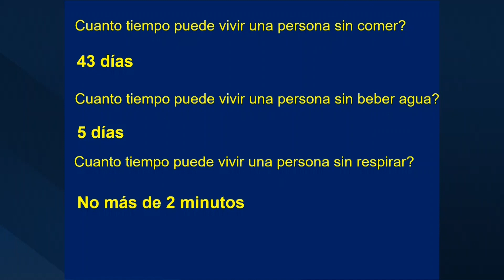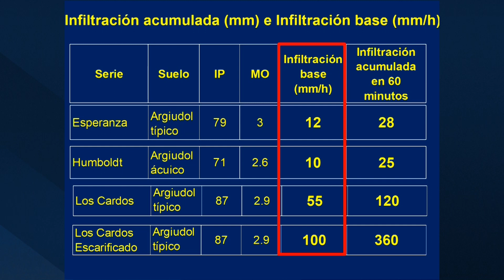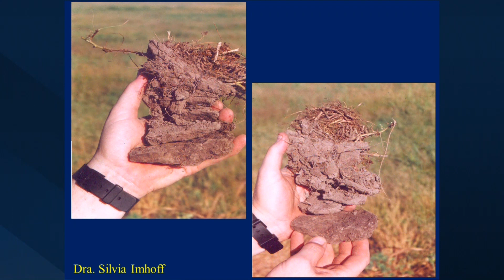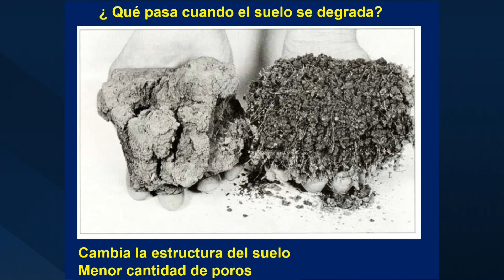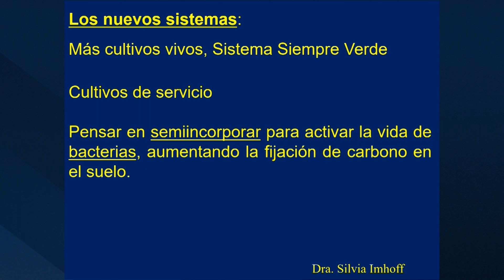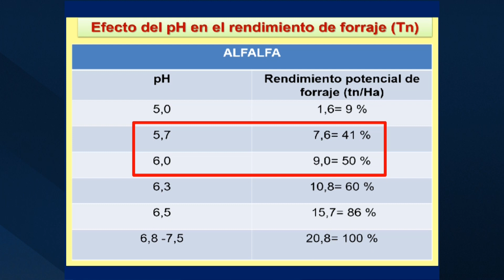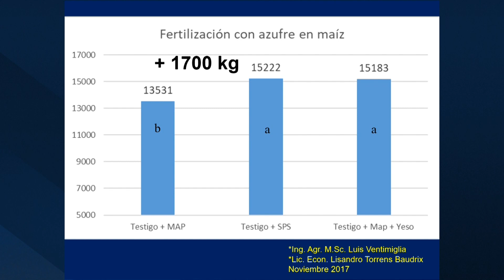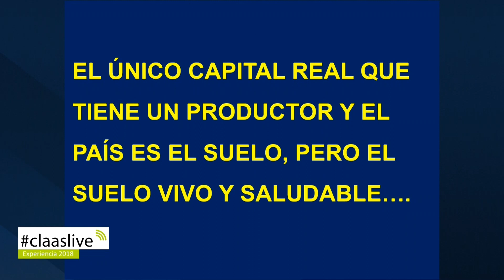Experiencia Forrajera y en Cosecha Sunchales 2018 - Oscar Zen (UNL)